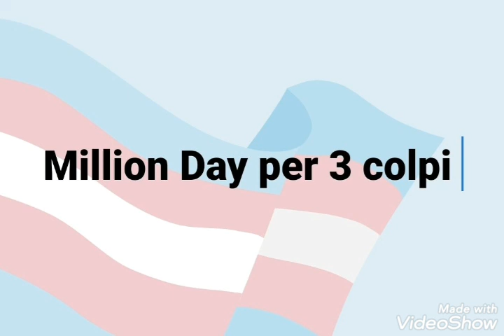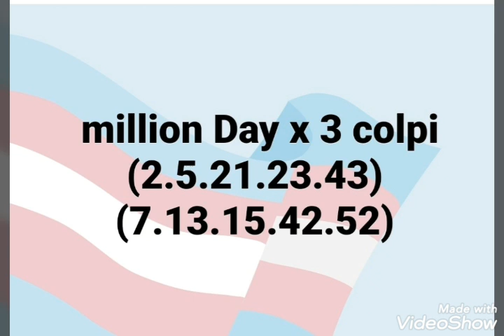Metodo million Day oggi mercoledì x 3 colpi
Metodo million Day